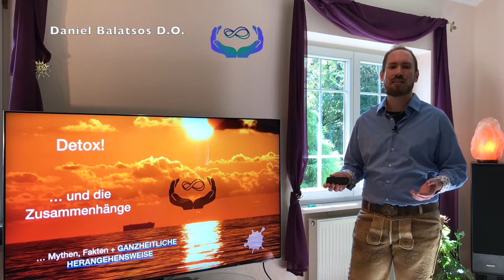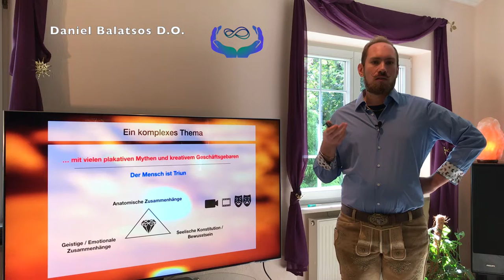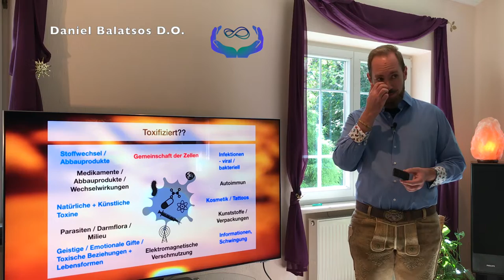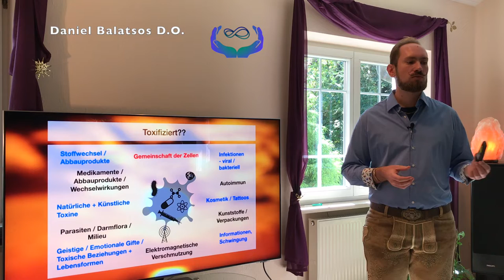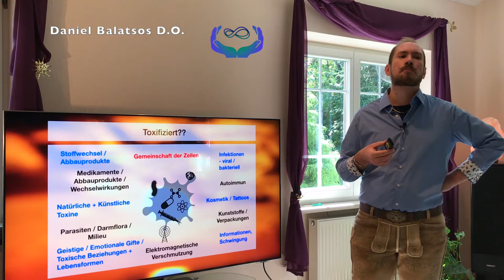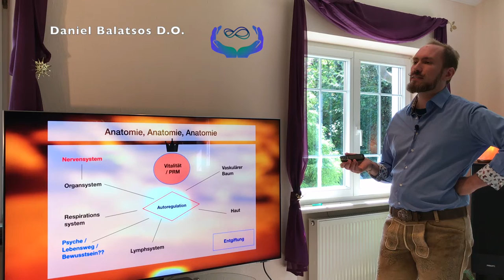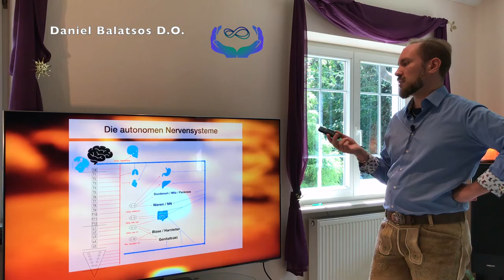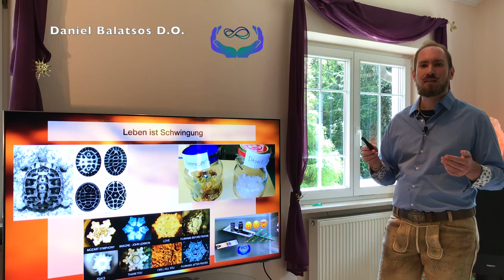Detox! Aber richtig! In der Naturheilkunde und Osteopathie -Mythen, Fakten, ganzheitliche Behandlung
Detox ist in aller Munde. In diesem Vortrag klärt Daniel Balatsos D.O. über die vielschichtigen Zusammenhänge, Mythen und Fakten bezüglich des Entgiftens auf.

Er zeigt ausführlich auf, wie das Entgiften auf eine ganzheitliche Weise möglich und wirksam ist. Die fundierte Osteopathie und Naturheilkunde bieten hierfür individuelle Lösungsmöglichkeiten.

Symptome können sein:

Kopfschmerzen, Migräne
Schwindel
Erschöpfung
Tinnitus
Schlafstörungen
Allergien
Heuschnupfen, uvm.

Es werden keine Heilversprechen gegeben und keine Vergleiche gezogen!

Praxis für Osteopathie und Naturheilkunde
Für den Einzugsbereich Siegsdorf, Traunstein, Ruhpolding, Inzell, Bad Reichenhall, Rosenheim, Chiemgau

Daniel Balatsos D.O. Heilpraktiker, Osteopath, Homöopath, Hypnosetherapeut, Seminarleiter